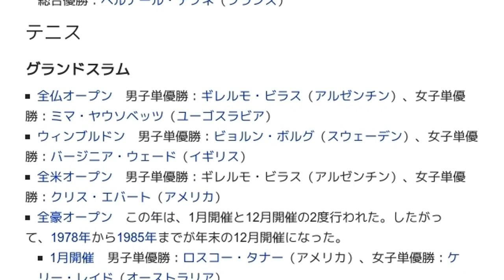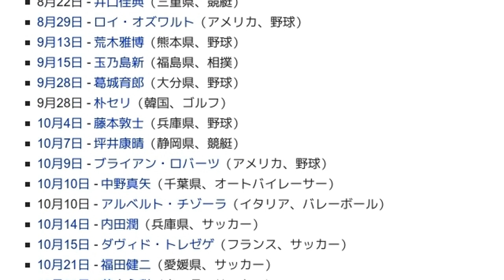「1977年のスポーツ」とは ウィキ動画